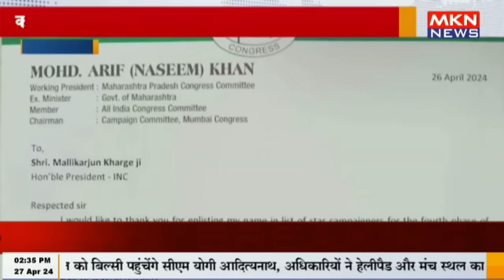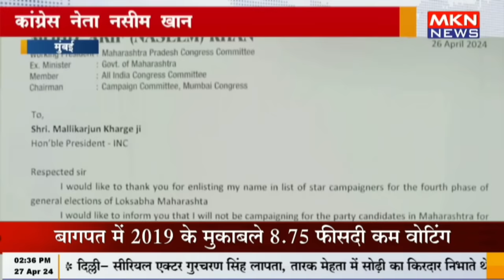मुंबई - कांग्रेस नेता नसीम खान ने खरगे को भेजा इस्तीफा